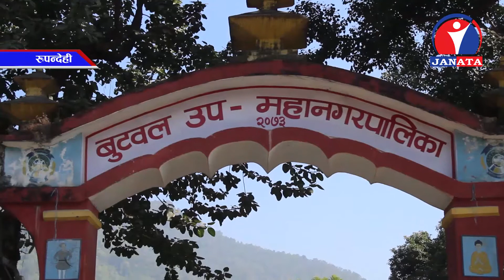बुटवलमा अव्यवस्थित पार्किङ, सरोकार निकाय काम गर्दैनन्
सवारी पार्किङका लागि स्थानको अभाव हुंँदा रुपन्देहीको बुटवलका सडकमा सवारी साधन भरिएका छन् ।विशेषगरी ठुला सवारी साधनका लागि पार्किङको अभाव हँुंदा मुख्य राजमार्गको छेउका स्थानहरुमा सवारी साधन पार्किङ गर्दा आवतजावतलाई असहज हुने गरेको छ ।

बस, ट्याक्सीहरुलाई केही स्थानमा पार्किङ तोकेपनि ट्रक, टिप्पर लगायतका ठुला सवारी साधनका लागि पार्किङ स्थान नहुंँदा सडक किनारमै पार्किङ गर्नुपरेको छ । त्यस बाहेक मुख्य राजमार्गमा साना सवारी साधन, जीप, ट्याक्सी, मोटरसाइकलको अव्यवस्थित पार्किङ भने यथावत छ । ट्रक, टिप्परका लागि पार्किङको छुटटै स्थान नहुंँदा बुटवलको रामनगर प्रदर्शनी स्थाल अगाडि र्पािर्कङ गर्दै आइरहेका छन । पार्किङ व्यवस्थापनका लागि बुटवल उपमहानगरपालिकाले स्थानको पहिचान नगर्दा पार्किङको समस्या ठुलो रहेको छ ।

पार्किङको व्यवस्थापनका लागि स्थानीय सरकार बुटवल उप महानगरपालिकाले चासो दिनुपर्ने भएपनि उपमहानगरको उदासिनका कारण बुटवल क्षेत्रमा पार्किङ समस्या बन्न थालेको छ । भित्री सडकहरुमा आलोपालो सिस्टमबाट पार्किङ व्यवस्थापन गरेकाले आवाज जावत केही सहज भएपनि मुख्य राजमार्गहरुमा समस्या छ । उपमहानगरले केही समय अघि तल्लो सिद्धबाबा र व्यापार संघ चोकमा पार्किङ राख्ने भनेपनि व्यवहारिक नभएको जनगुनासोपछि सो क्षेत्रमा पार्किङ स्थल बन्न सकेको छैन् ।

उपमहानगरले अहिलेसम्म स–शुल्क र निःशुल्क पार्किङ स्थानका लागि उपयुक्त स्थान हेर्न सकेको छैन ।